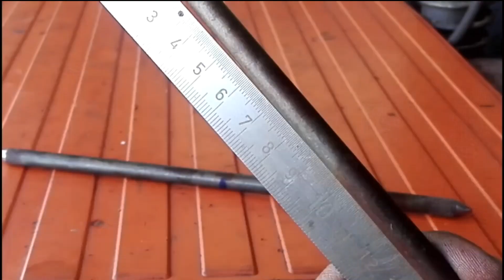Third Hand for Welding / Workpiece Holder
Welding projects / Third hand for welding stand
idea for the workshop! Welding - Projects for beginners
Our channel including guide videos:
✓ HOME MADE TOOLS
✓ LIFE HACKS
✓ ADVICE AND TIPS
✓ DIY PROJECTS
✓ EXPERIENCES

You are interested in DIY, crafts or you have nothing
do, right? You have found the channel you really need. Here you can find lots of crafts,
handmade items, and the main thing is that they all did shifts and at the lowest cost